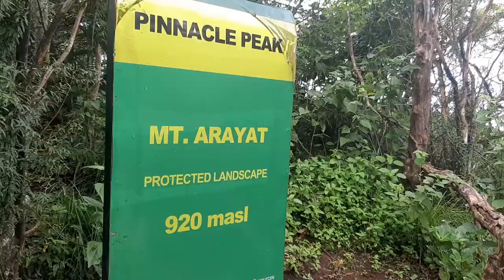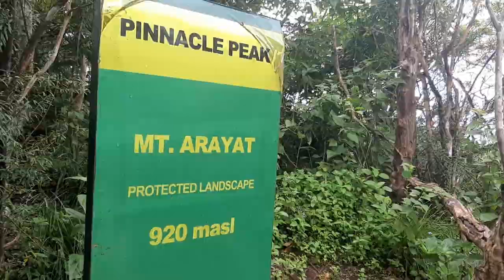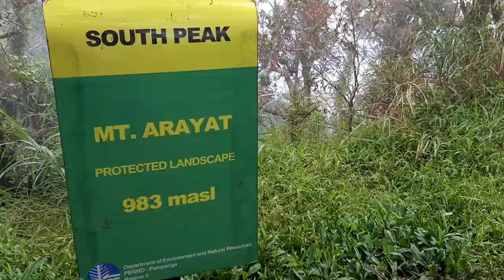Quick Trip To Mt. Arayat, Pampanga, Philippines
GPS-GLONASS recorded ascent to Mt. Arayat, Pampanga, Philippines

Registration Area:
Arayat National Park, Pampanga
Trail length: 10 km (Loop via San Juan Baño)
Difficulty: Moderate; Minor 3/9  Trail Class 1-5.
Elevation: 1030 MASL
Conditions: Ascending: Trail is mostly composed of forest. Trails are very muddy in the wet season.
Watersource: None
Features: View of Pampanga River and West Philippine Sea
Limatiks: None
Rattan: Minimal
Poison Ivy: Minimal
Stinging Nettle: None
Campsites: Peaks
Required registration and guides: Yes

Footage by: Simon Adriano and Beef Co
Additional footage by: Kervin Tan

Equipment used:
Samsung S10
Iphone 12
GoPro Max
Garmin GPSMap64s
Suunto 5
Trimble TSC2
Geo 7 Series